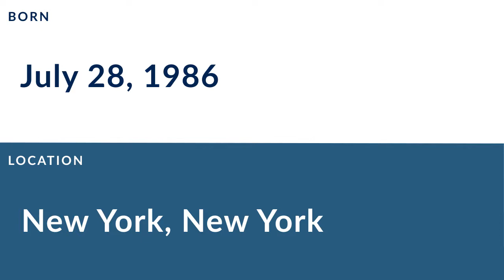William Middleton: Football Cornerback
William Middleton is a former professional football cornerback who played for 8 seasons from 2009 to 2013.

In college, Middleton played for the Furman Paladins in Greenville South Carolina.

Professionally, Middleton played for the Atlanta Falcons, the Tampa Bay Buccaneers, the Atlanta Falcons, the Jacksonville Jaguars, and the San Diego Chargers.